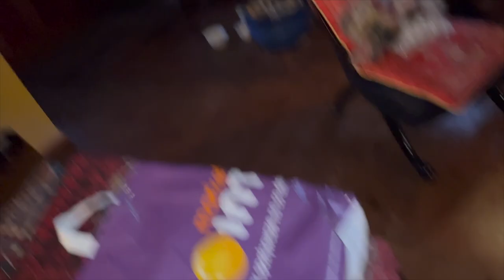Trendy kosmetyczne '23 - haul i make-up bio kosmetykami! Vlog - nowa pracownia i mebelki sklepowe!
Vlog o rzeczach z odzysku i ciuszkach z second handu. Tym razem zapraszam Was na vlog połączony - Raul eko kosmetyczny z moją rutyną kosmetyczno pielęgnacyjną i naturalnym makwe-upem oraz vlog o zmianach w sklepie i w pracowni domowej.